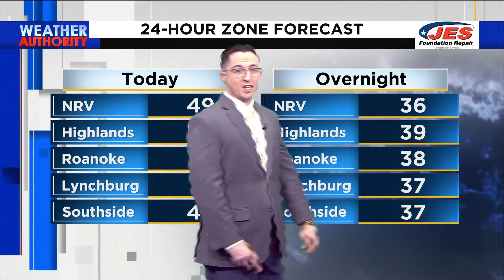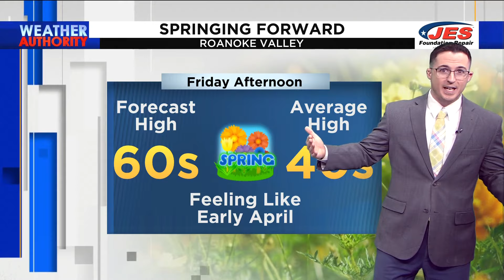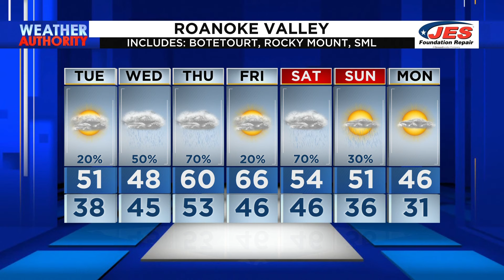Southwest, Central Virginia Weather | 6:45 a.m. - Tuesday, Jan. 23, 2024